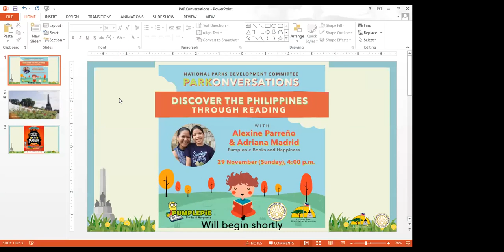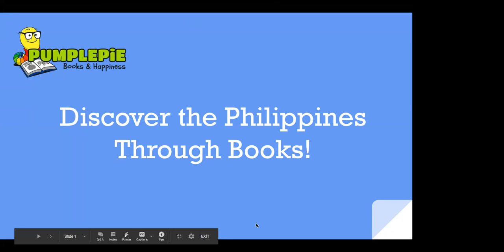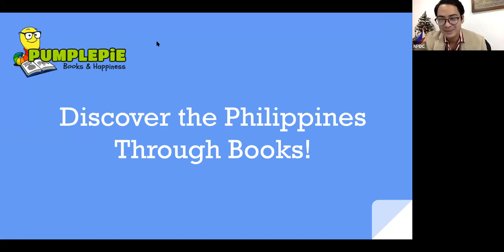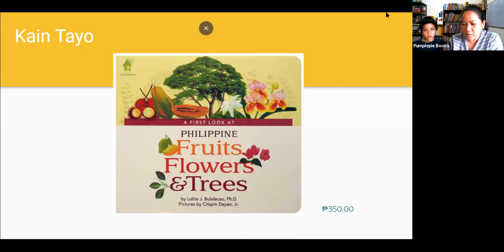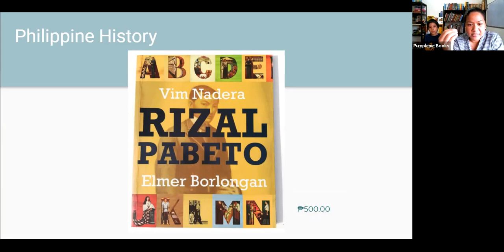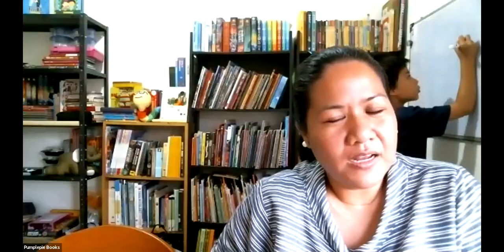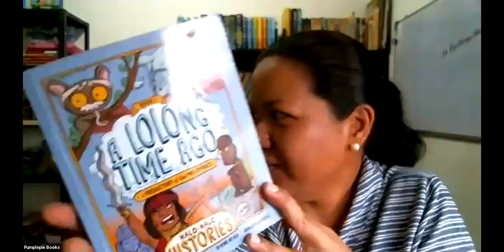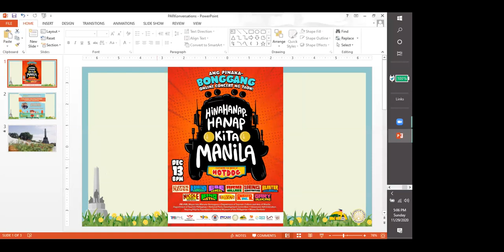𝐏𝐀𝐑𝐊𝐨𝐧𝐯𝐞𝐫𝐬𝐚𝐭𝐢𝐨𝐧𝐬: 𝐃𝐢𝐬𝐜𝐨𝐯𝐞𝐫 𝐭𝐡𝐞 𝐏𝐡𝐢𝐥𝐢𝐩𝐩𝐢𝐧𝐞𝐬 𝐓𝐡𝐫𝐨𝐮𝐠𝐡 𝐑𝐞𝐚𝐝𝐢𝐧𝐠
Date of Discussion: 29 November 2020
Guest/Resource Speaker: Alexine Parreño and Adriana Madrid of Pumplepie Books & Happiness
Host/Moderator: Jezreel Gaius Apelar

In celebration of National Children's Month and National Book Week, Alexine Parreño and Adriana Madrid of Pumplepie Books & Happiness, discussed the importance of making reading a habit. They also shared a list of Filipino book titles for beginners and young readers.